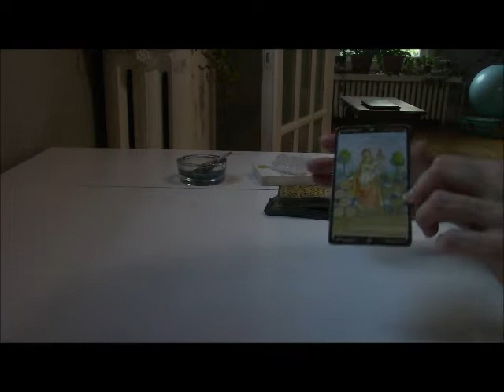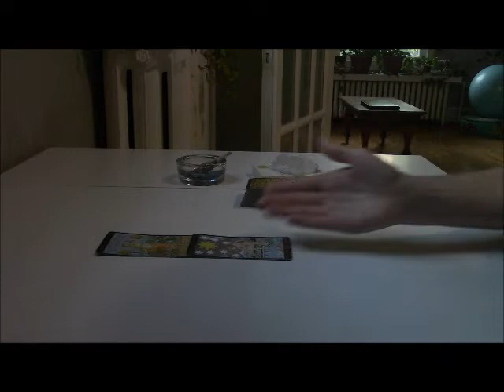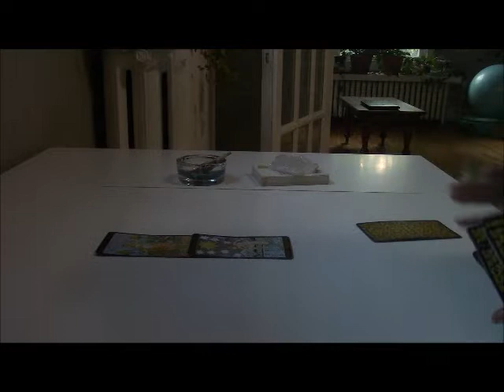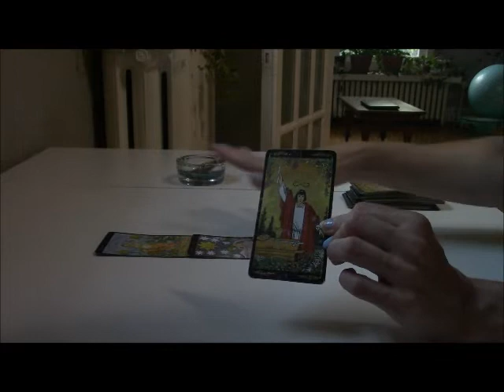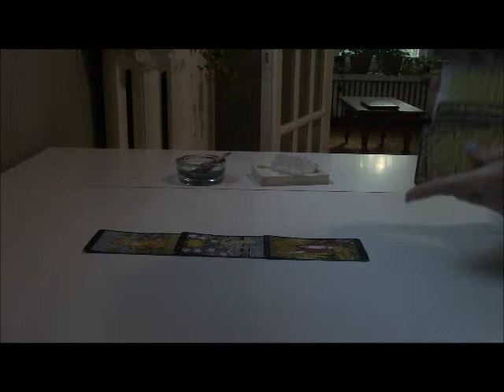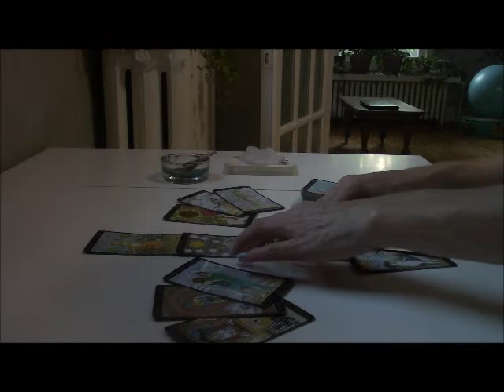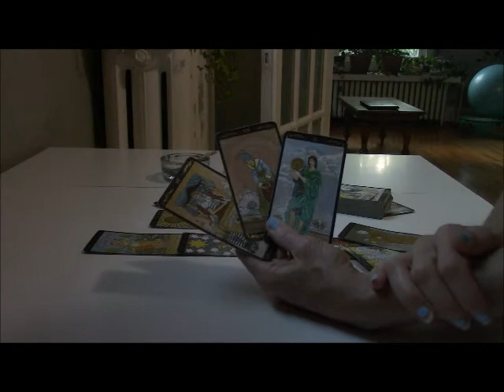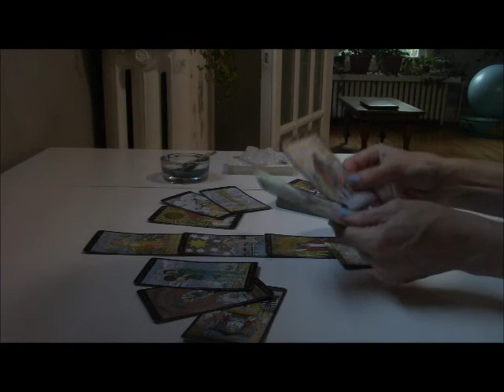13th - LASER FOCUS MAGIC!!! 🎀